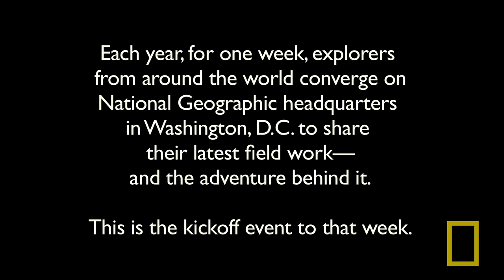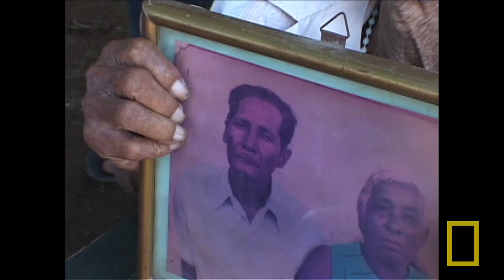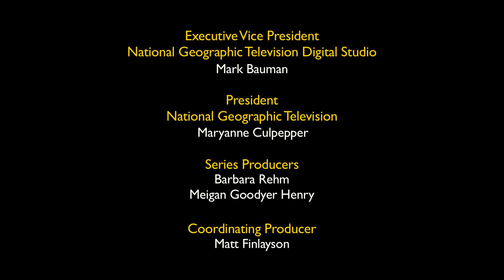Stories of Exploration and Discovery | Nat Geo Live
Catch the excitement when National Geographic explorers gather at headquarters to share their adventures with host Boyd Matson.